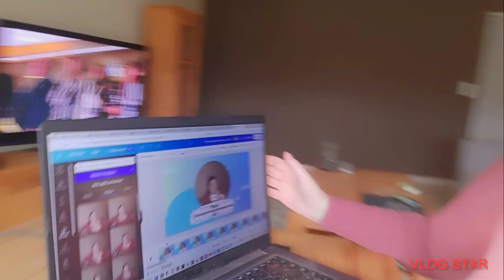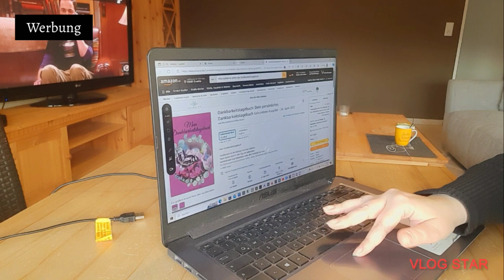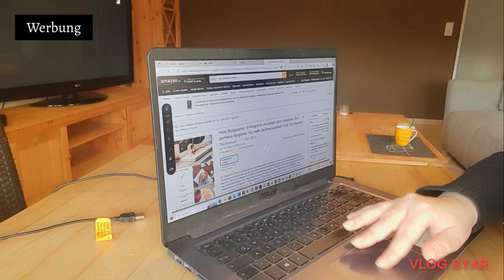Kurs-Launch 🚀, Social Media Planung 📅 & Ungesunder Food Haul 🍕🍟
Montag - Start in die Woche 🌟
Guten Morgen! Heute gleich mit einem Haufen Arbeit losgelegt 💻. Videos geschnitten und dabei mit dem Download gekämpft 🤦‍♀️. Am Ende lag das Kabel natürlich da, wo ich es nicht erwartet hätte! 🙄 Der Onlinekurs ist jetzt auch eingereicht – abwarten, ob alles klappt! 📈

Dienstag - Kurs online! 🎉
Mein Onlinekurs ist jetzt live! 🥳 Ich hab auch ein paar Produkte über Stylink empfohlen und auf Pinterest geteilt 📌. Mal sehen, ob's was bringt! Jetzt geht’s an den nächsten Kurs.

Mittwoch - Motivation & Einkaufen 🛒
Pinterest-Posts für die nächsten Monate vorbereitet – check! ✅ Leider bleibt mein Motivationstief noch… 😔 Aber was soll's, manchmal muss auch Junkfood sein! 🍫

Donnerstag - Endspurt 💥
Produktiver Tag! Weiter an Kursen gearbeitet und mit meinem Sprossenprojekt gestartet 🌱. Jetzt erstmal Mittagessen und dann das Jahr ordentlich abschließen! 💪

🌟 Hol dir jetzt mein kostenloses E-Book! 📚✨ Entdecke die Kunst des Nein-Sagens und lerne, wie du Grenzen setzen und Selbstfürsorge praktizieren kannst.

🖥 Wenn du mehr über meine Gedanken, Geschichten und Inspirationen erfahren möchtest, dann schau unbedingt auf meiner Webseite vorbei:

💬 Was macht ihr, wenn ihr an einem Tag einfach nur mit Problemen zu kämpfen habt? Teilt gerne eure Erfahrungen in den Kommentaren!

💻 Wenn du alle meine Projekte, Empfehlungen und sozialen Kanäle auf einen Blick entdecken möchtest, dann schau dir gerne meinen Linktree an:

*Willkommen auf meinem offiziellen YouTube-Kanal!*

Hier vlogge ich unter dem Namen "Miss Katherine White", und ich freue mich, hier meine Gedanken, Erfahrungen und Geschichten mit dir zu in meinem DailyVlog teilen. In meinem Alltag finde ich immer wieder Inspiration – sei es durch die Menschen, denen ich begegne, die Bücher, die ich lese, oder die kleinen, aber bedeutenden Momente des täglichen Lebens. Diese Erlebnisse prägen nicht nur mich, sondern sie spiegeln auch oft die Erfahrungen vieler anderer wider. Genau das ist der Kern meines Kanals: Die alltäglichen Situationen, die uns verbinden und zeigen, dass wir in vielem nicht allein sind.
In meinen Inhalten geht es um Themen, die mein Leben bereichern und die für viele von euch ebenfalls relevant sein könnten: Spiritualität, gutes Essen, Kunst, und natürlich die Herausforderungen und Freuden, die ich als Frau erlebe. Ich möchte eine Plattform bieten, auf der wir über diese Themen sprechen können, wo man sich austauscht und gegenseitig inspiriert.
➡️ Denn in all den Erlebnissen, die ich hier teile, steckt die Überzeugung, dass das Teilen unserer Geschichten und Gedanken die Welt ein kleines Stück besser machen kann. Jede gute Idee, jeder Gedanke, den wir in die Welt setzen, hat das Potenzial, etwas zu bewirken – sei es, indem er zum Nachdenken anregt, zum Handeln inspiriert oder einfach jemanden daran erinnert, dass er nicht alleine ist.

Hier auf meinem Kanal findest du natürlich Videos zu meinem DailyLife und vorallem Daily Vlog Life, aber auch eine bunte Mischung aus Geschichten, Gedanken und Informationen aus verschiedenen Bereichen meines Lebens. Vielleicht findest du dich in manchen meiner Erlebnisse wieder oder entdeckst neue Impulse, die dich inspirieren.

Alle Produkte, Shops oder Dienstleistungen werden mit Werbung gekennzeichnet.